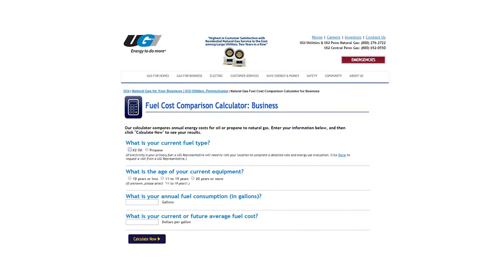UGI Switch Your Business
Find out the benefits of switching your business to natural gas.